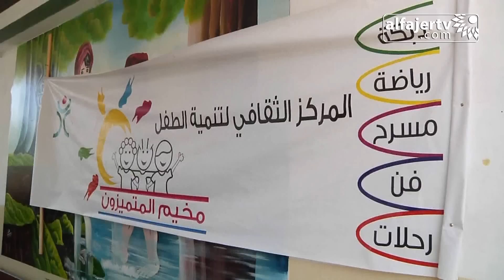اختتام فعاليات نادي المتميزون الصيفي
تلفزيون الفجر الجديد 28/6/2014 | اختتام فعاليات نادي المتميزون الصيفي